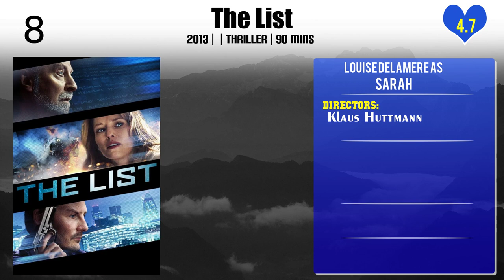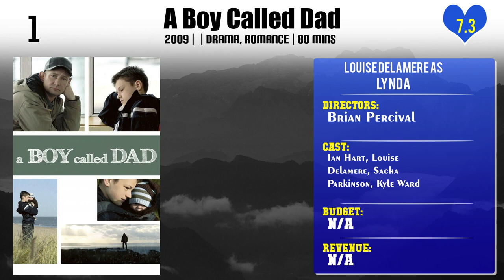Louise Delamere Top 10 Movies of Louise Delamere| Best 10 Movies of Louise Delamere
Top 10 Movies of Louise Delamere

Find the list of top 10 and best movies by Louise Delamere
Euston Road
Daddy's Girl
The List
Judge Dredd
The Chatterley Affair
Dirty War
Stories of Lost Souls
Born Romantic
Son of God
A Boy Called Dad

Pl. Comment down your favorite movie of Louise Delamere